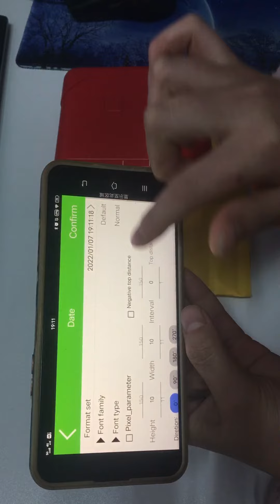Yaomatec H1 printer how to edit